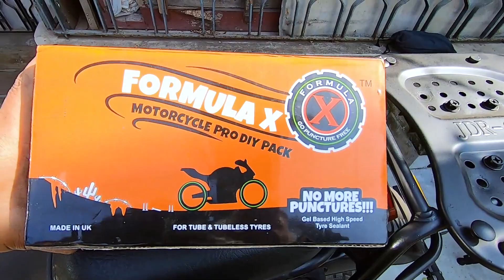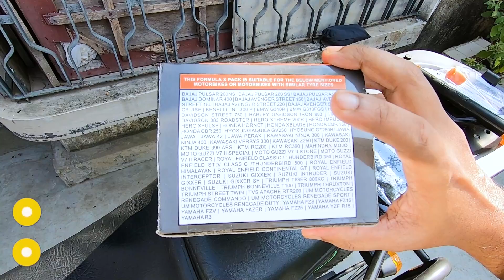Formula X | Tyre Puncture Solution |Himalayan Puncture Proof Tyre | The Bong Bikers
No more puncture. Himalayan puncture solution.

Formula X also known as Tyre Protector is the most effective tyre sealant available in the world. Manufactured in the United Kingdom

:::::::::::::::::::::Gear We Use :::::::::::::::::::::::
Action Camera : GoPro Hero 7
Mobile Footage : iPhone 7 plus, Redmi
Selfie Stick : captcha Selfie Monopod Stick With Bluetooth Remote Controller
Gimbal : Zhiyun Smooth-Q 3 Axis Handheld Steady Gimbal
Tripod : Kodak 210 Tripod
Mobile Mount : Vheelocityin Spider Bike Mobile Holder with USB Charger

Our Interests:
Blogging
Bike Riding
Touring
Travelling
Exploring Bengal
The Bong Bikers.